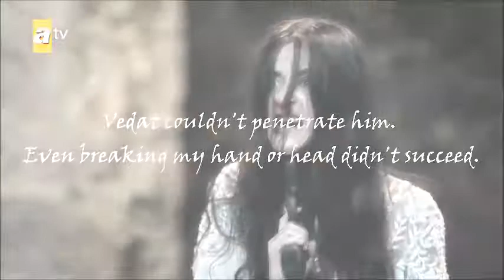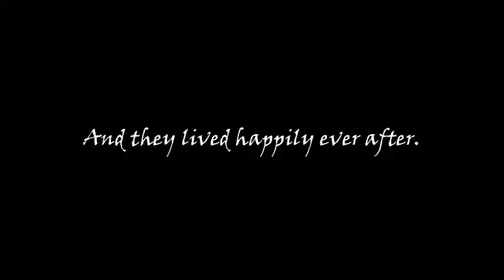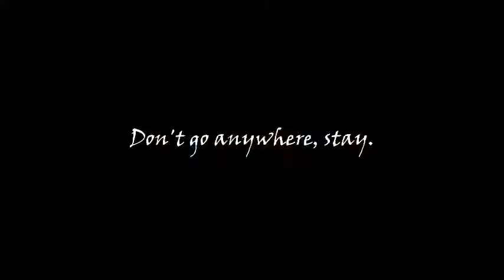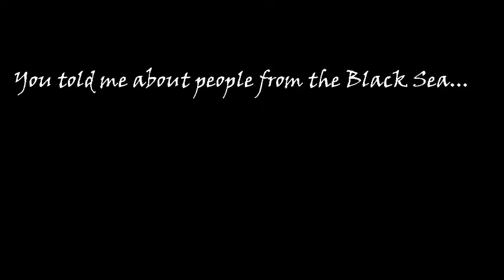'Asla Pes Etmem!' - Anlat Karadeniz | Sen Anlat Karadeniz (5 - 8 bölümler)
Song: Anlat Karadeniz - Öykü Gürman

Movie with polish and english subtitles
Film z polskimi i angielskimi napisami
İngilizce ve Lehçe altyazılı filmler

Film Every Wednesday at 20.00
Film w każdą środę o 20.00
Her Çarşamba saat 20.00'de film

Coloring: me
Miniature: Olga